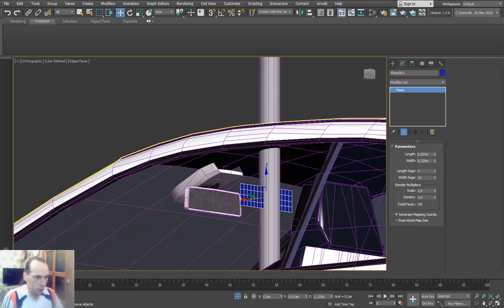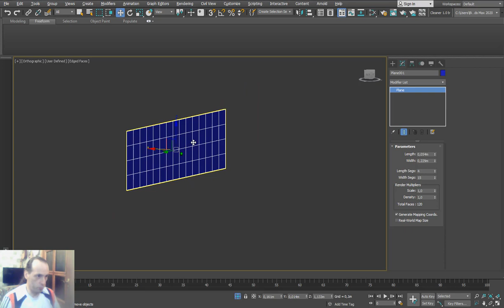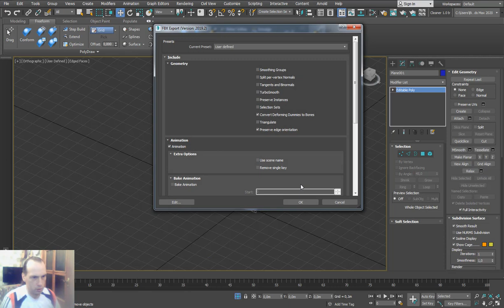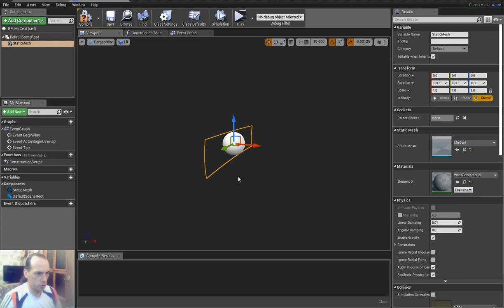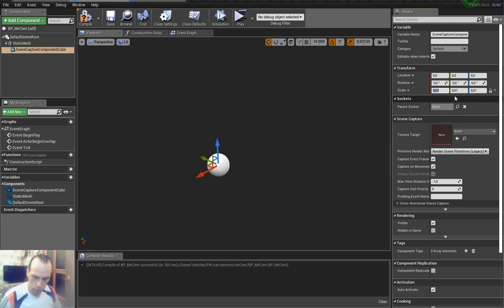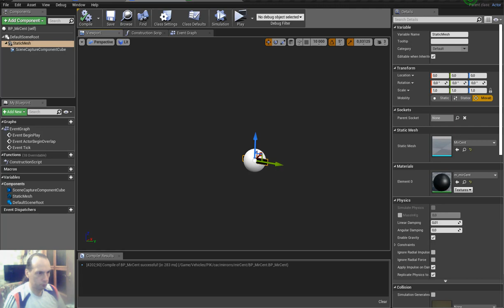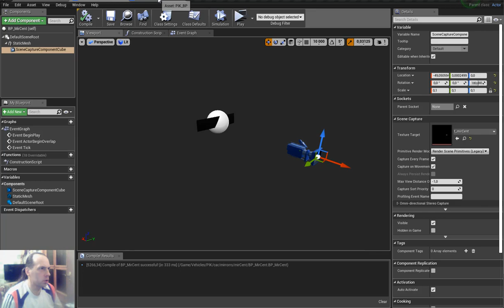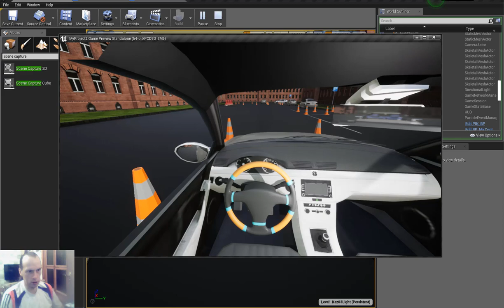unreal engine 4 автомобиль делаем зеркала заднего вида